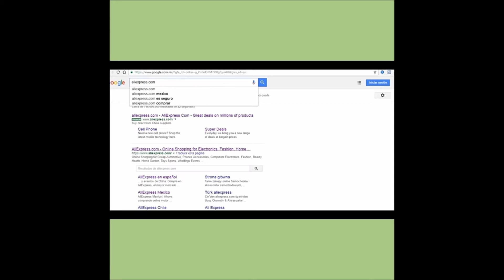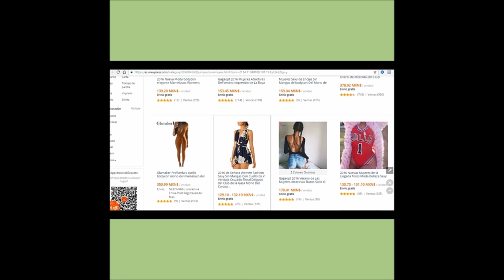Como cambiar a la moneda mxn en Aliexpress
Hola bienvenidos| Hoy les  muestro como cambiar la moneda en aliexpress a la de nuestro pais para que sea haga mucho mas facil las compras y no tener que convertir las monedas. A continuacion les dejo el link de la pagina ALIEXPRESS

Pagina Aliexpress